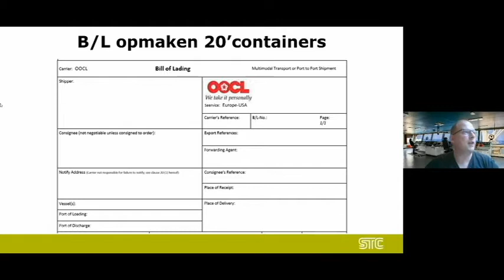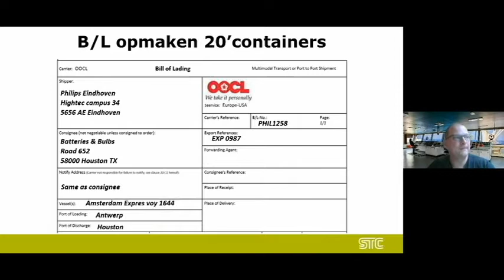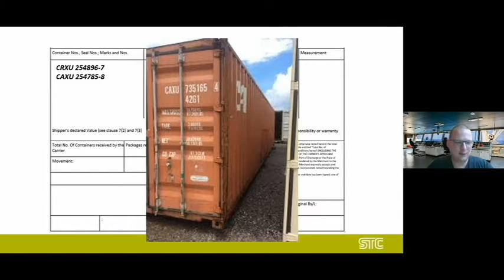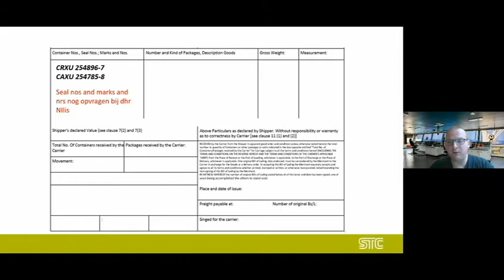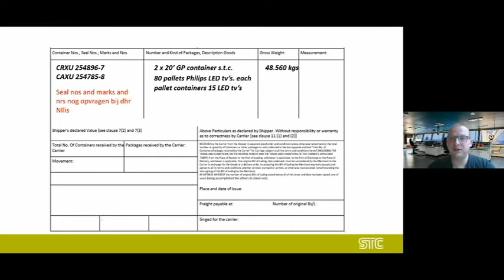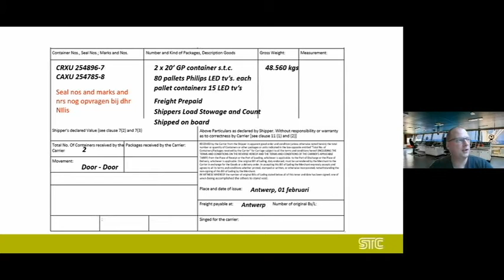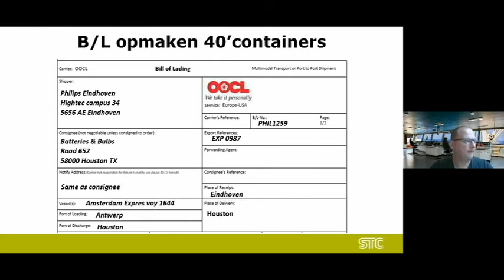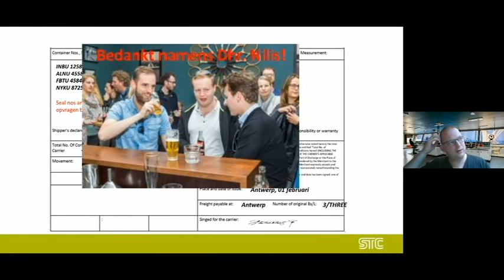opdracht 5.8 bill of lading philips